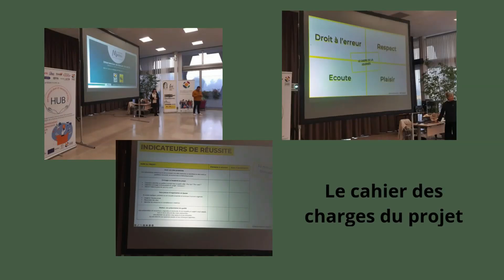CAMPS DE L'INNOVATION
Aujourd'hui près de 80 jeunes des lycées Théophile Legrand Louvroil - Notre Dame de Grâce et Lurçat de Maubeuge, se sont réunis dans le cadre d'un camp de l'innovation en mairie de Maubeuge.
Une journée pour travailler autour de la thématique : "Comment faciliter la mobilité des jeunes dans le territoire de la Sambre Avesnois".

Merci à Réussir en Sambre Avesnois KACIMI Fatiha pour avoir permis cette belle aventure pour ces jeunes et merci à la Mairie - Maubeuge de nous avoir accueilli.

Les équipes ont ainsi pu présenter leurs projets auprès de jurys de professionnels : KONIEZ Djamel, Gwendoline BLARY, Odile GODISCAL BEAUJEAN, Marcel Beaussart, Patrice Dumeste, Nicolas LAMBOT merci pour leurs disponibilités.

Les jeunes ont pu également échanger avec deux entrepreneurs Amelie Desor, Corentin MARMIGNON venus pour l'occasion témoigner de leur expérience sur le territoire de la Sambre Avesnois. Merci à 100 000 Entrepreneurs.